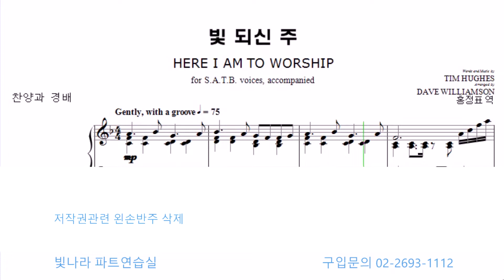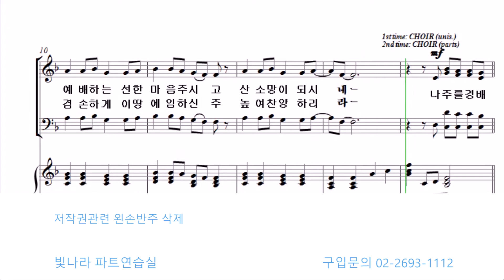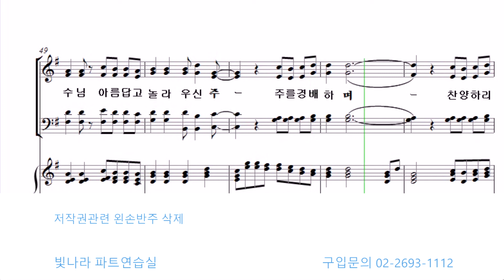빛나라 [빛나라CCM2] 08. 빛 되신 주 -베이스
빛나라 [빛나라CCM2] 08. 빛 되신 주(arr. D. Williamson) -베이스